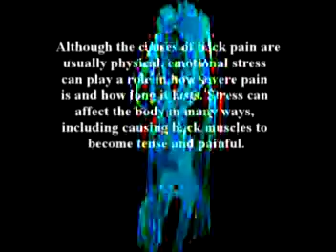51. A discussion on joint injures by Dr Alimorad Farshchian